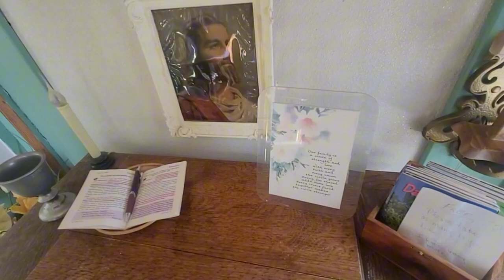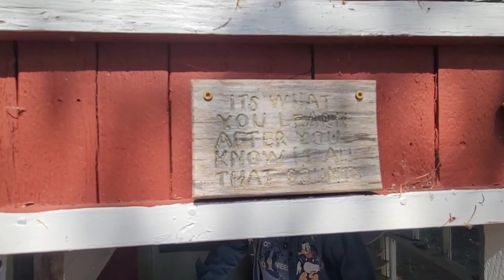The iCan Lady Documentary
Gloria Lindquist is the iCAN Lady who makes cute yard art from tin cans and other metal recyclables.